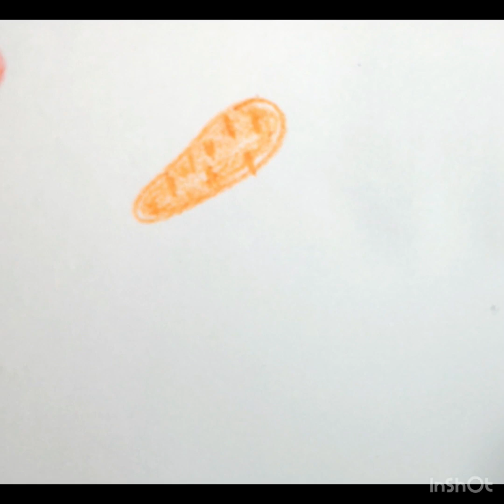vẽ củ quả dễ quá